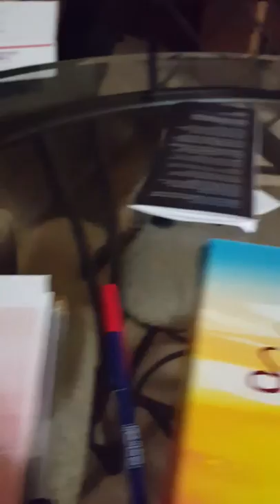Siamese cat talking to me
My siamese cat had to tell me about his day.
DIY projects, Beauty, Fashion, Reviews and my adventures.